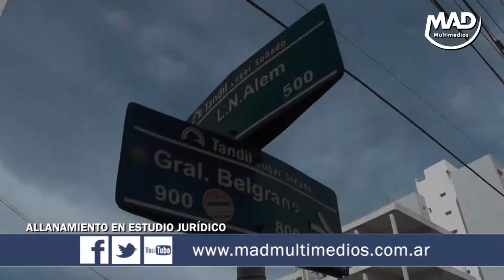ALLANAMIENTO EN UN ESTUDIO JURÍDICO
Ocurrió este jueves por la mañana, cuando Gendarmería se presentó para realizar un allanamiento junto a personal de la Administración Federal de Ingresos Públicos (AFIP), a un estudio jurídico ubicado en la calle Alem al 400. La causa de este operativo es en el marco de una investigación, donde personas que presuntamente formarían parte de una asociación ilícita generando facturas apócrifas en perjuicio del Fisco, las que consignaban falsamente como el domicilio fiscal, la dirección del Estudio Jurídico afectado. Finalmente el allanamiento dio como resultado negativo, dado que no se encontró ningún tipo de documentación que establezca relación con lo que estaban buscando.